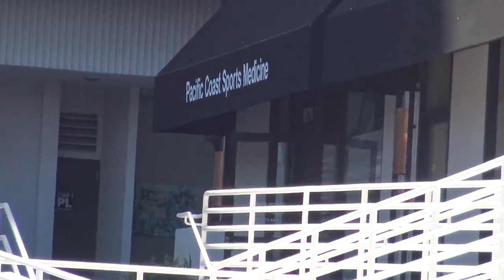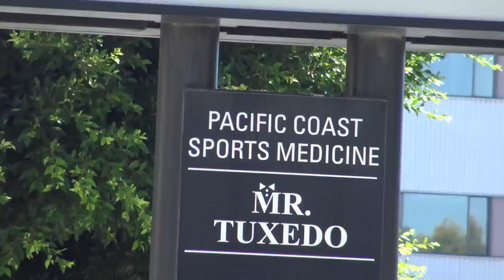Ben Affleck Lovingly Cares For Injured Son Samuel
CNR or Celebrity News Reel, Whatever you call, but the fact is we are digging for their secrets, the inside stories of the celebrity stars, you love the most.

Jennifer Lopez - Ben Affleck Engaged

Recently, the star couple bought a house worth $ 50 million in Bel Air, California. Jennifer Lopez's mother and daughter have moved here. Before that, they settled in Miami. Ben Affleck has to live in California to raise children with ex-wife Jennifer Garner. Lopez decided to move closer to Affleck so she wouldn't have to be in a long distance relationship. Her children have also found a new school in their new home and enrolled last fall.